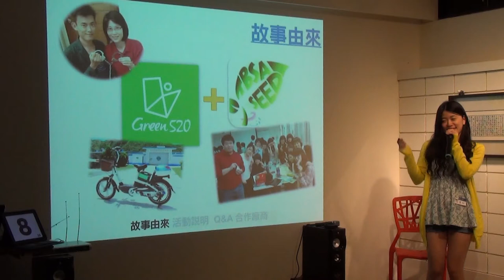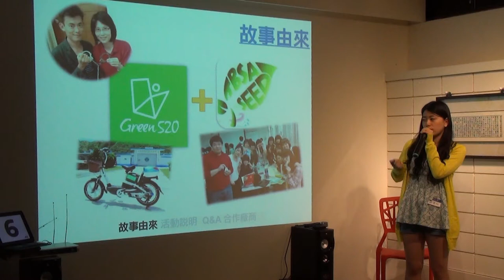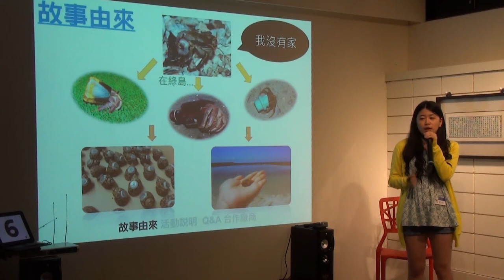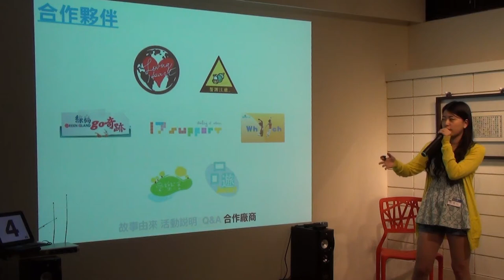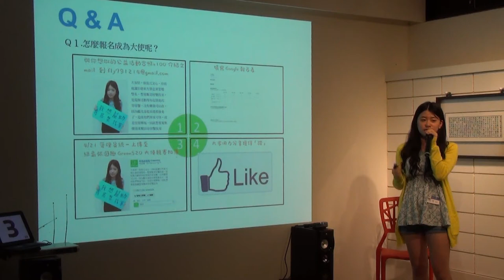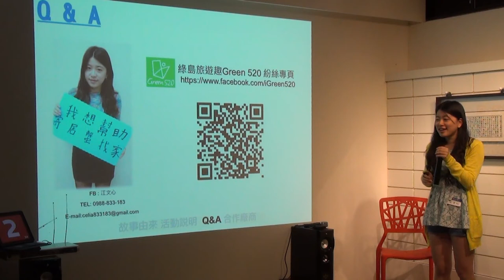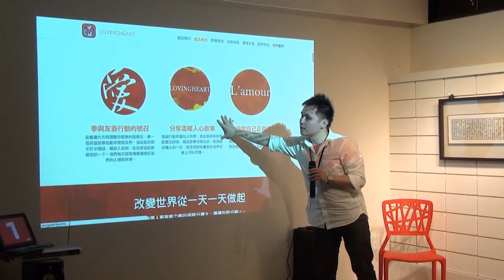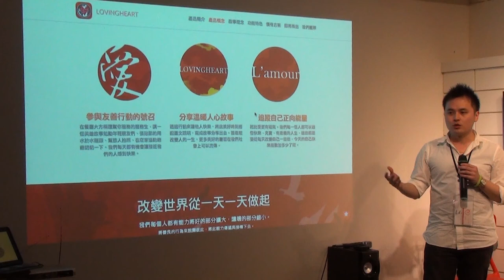交點台北Vol 23 - 江文心 - 樂服貝殼大使